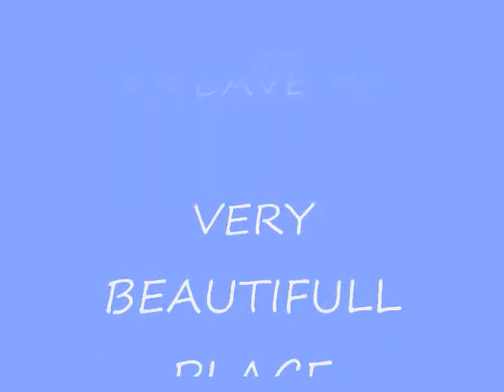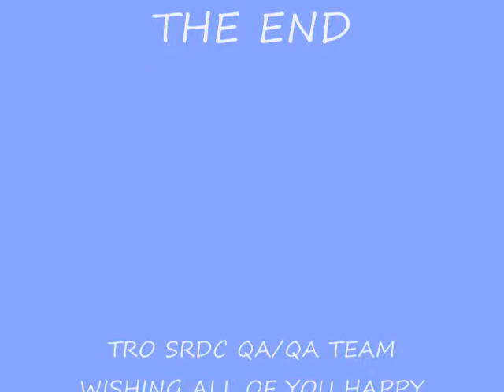SRDC TRO QA/QC AL-HOOTA CAVE ADVENTURES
Jose Antonio Sipan, Jorge Obregon (Boludo) & Azer from Azerbaijan